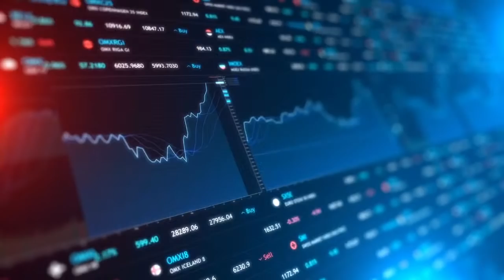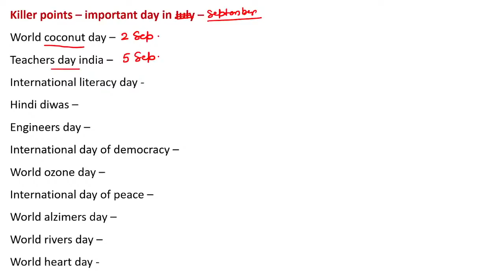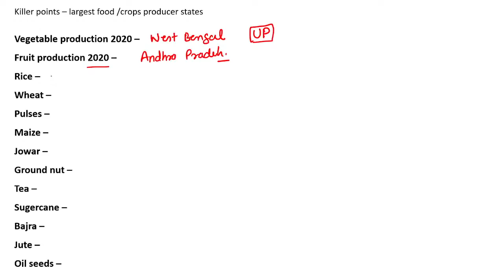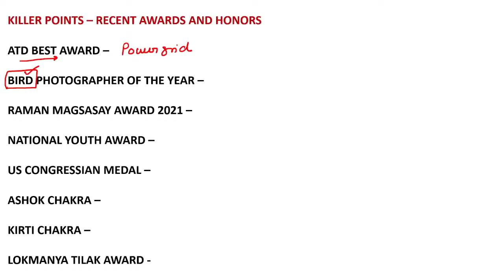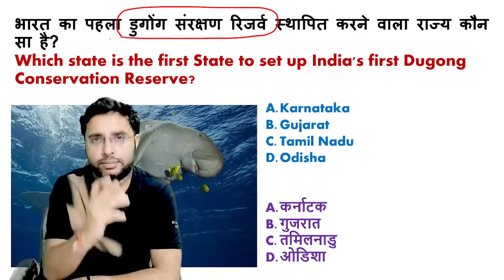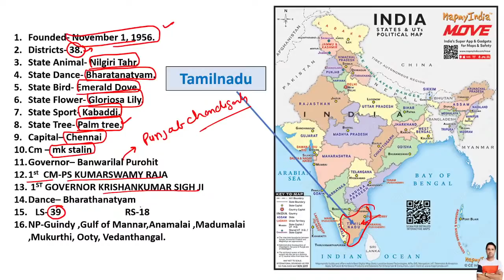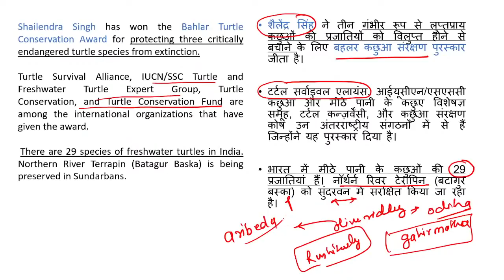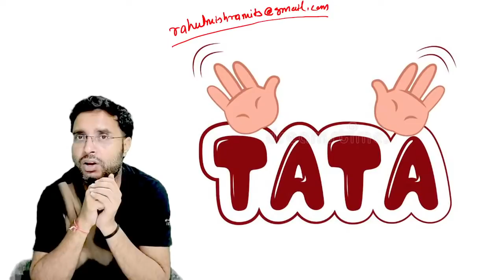8 September Current Affairs 2021 | Current Affairs Today | Daily Current Affairs 2021 | Rahul Mishra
8 September Current Affairs 2021 | Current Affairs Today | Daily Current Affairs 2021 | Rahul Mishra